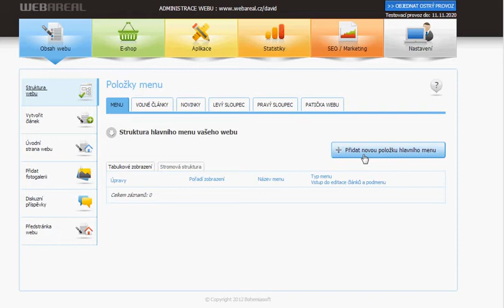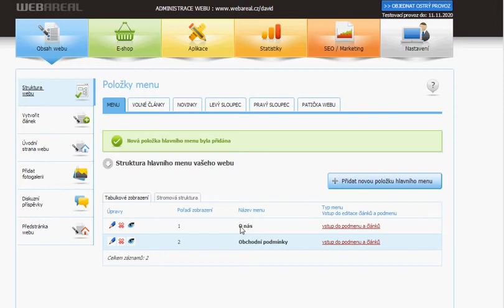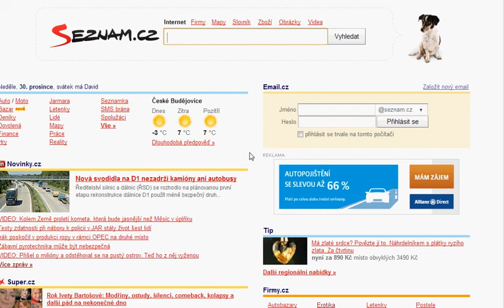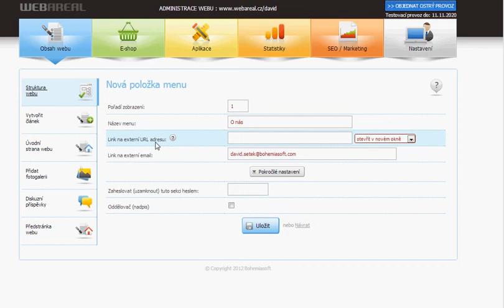3 Vkládání položek hlavního menu HelpVideo